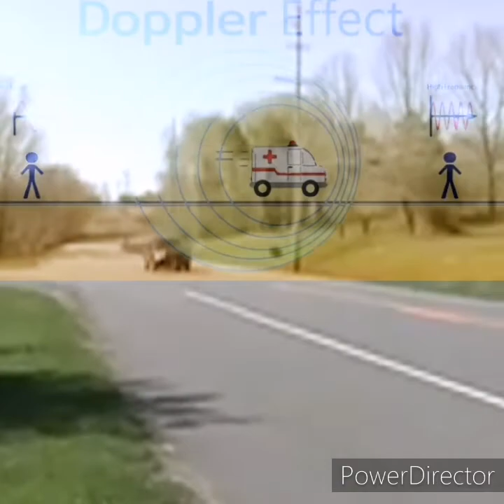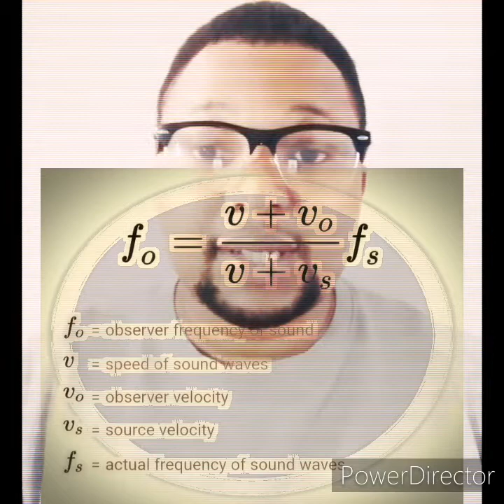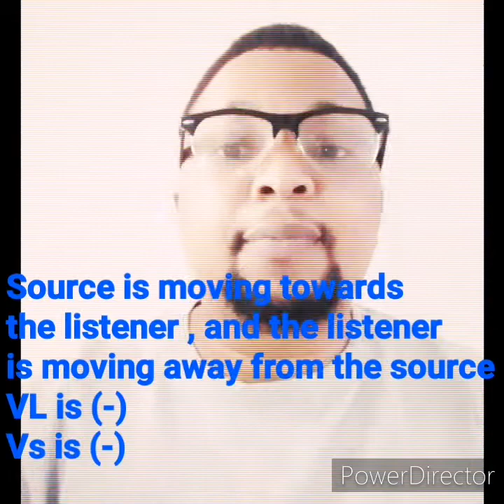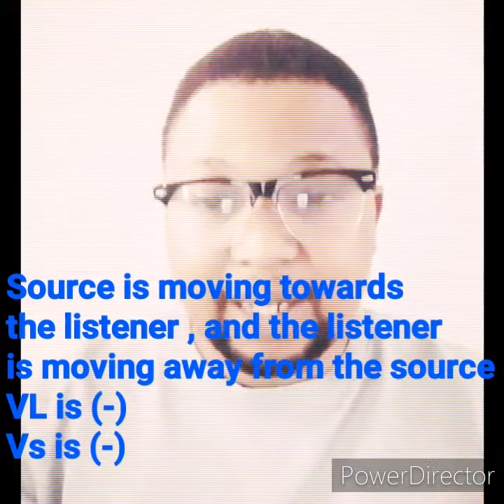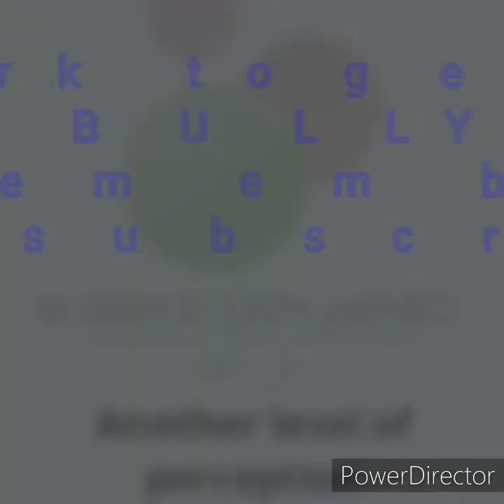Doppler Effect SCIENCE EXPLAINED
Sound waves